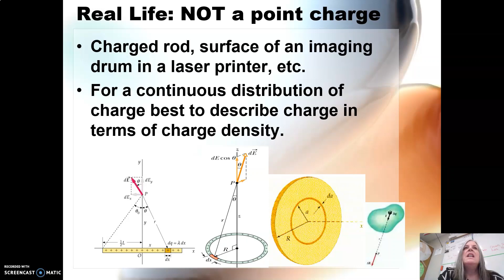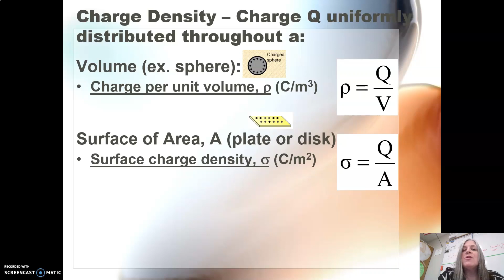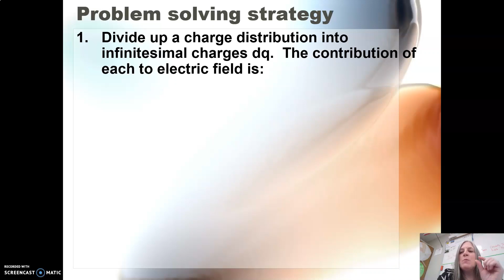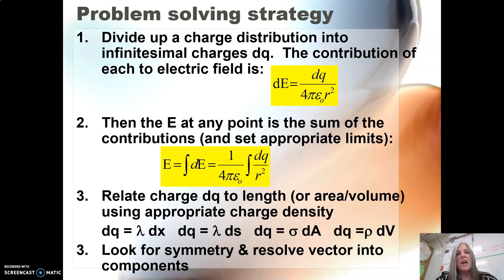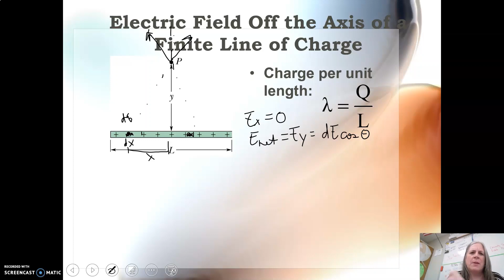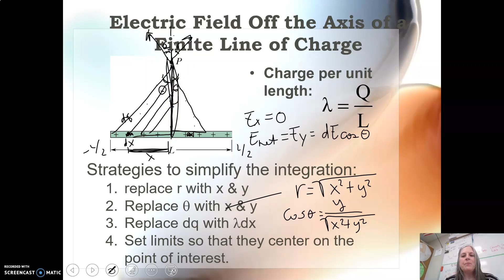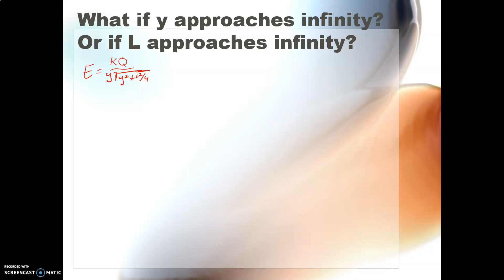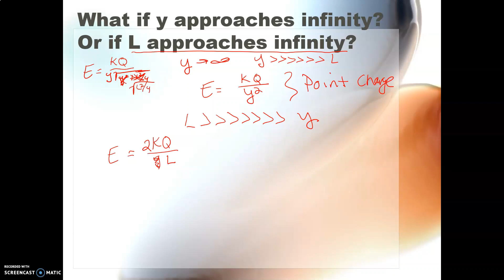Finding the Electric Field for Charge Distributions Intro + off axis line of charge